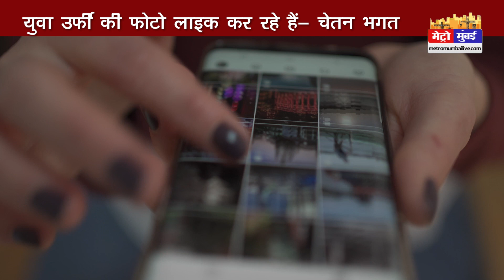बिस्तर में घुसकर लोग उर्फी की फोटोज देखते है, मैंने भी देखा -चेतन भगत | Metro Mumbai